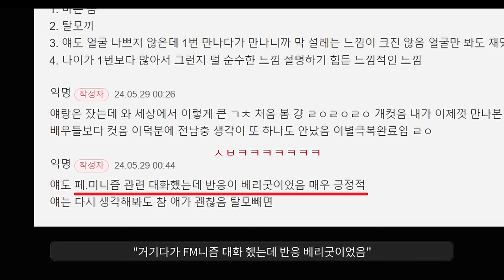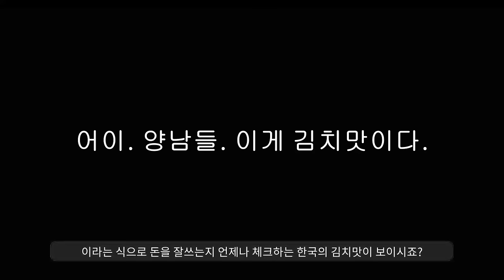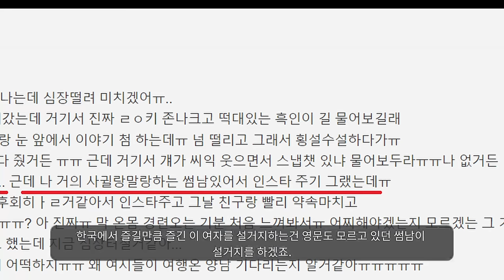한국여행을 외국인이 오는 이유